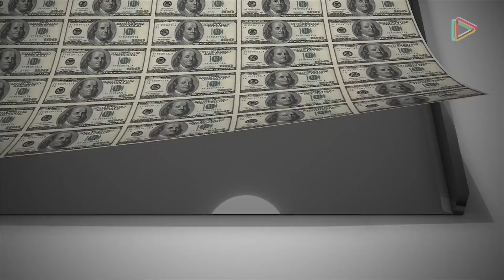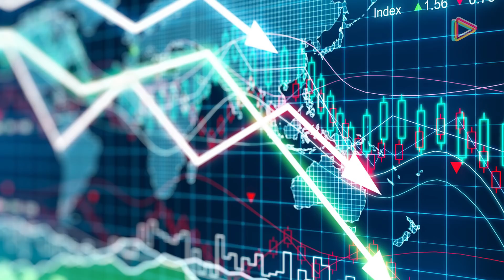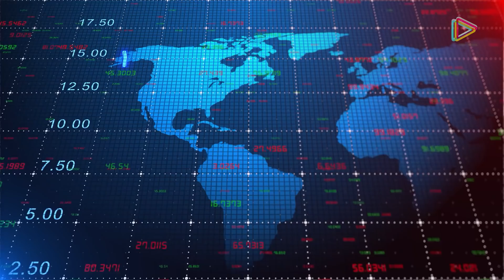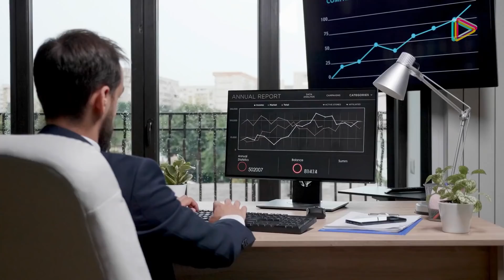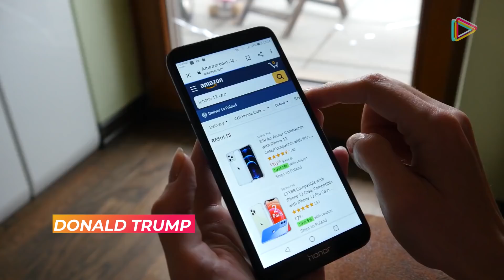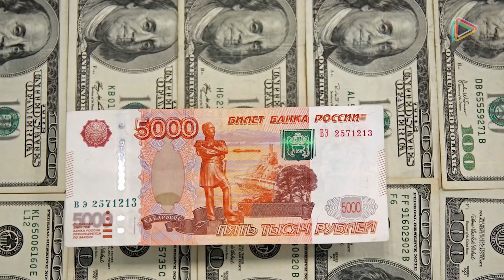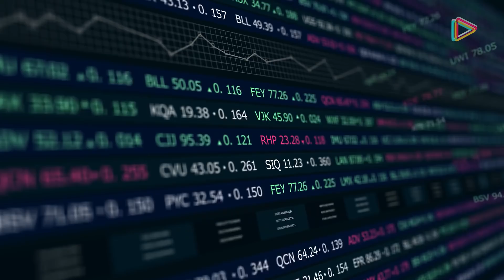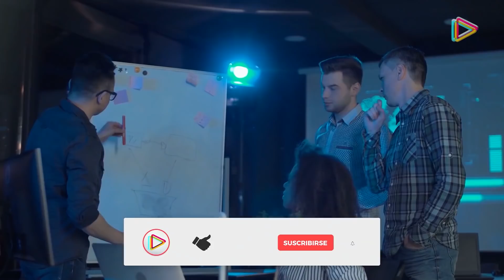¿El FIN del 'REINADO' del DÓLAR por la guerra de Ucrania?💥 - imprimir billetes ya no es opción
La caída del dólar por la guerra imprimir dólares ya no es opción para la FED por la inflación.

¡Revisemos pormenores de este tema que nos debe interesar a todos!